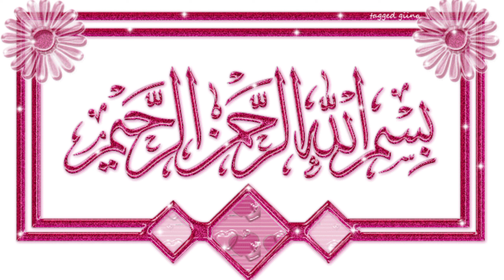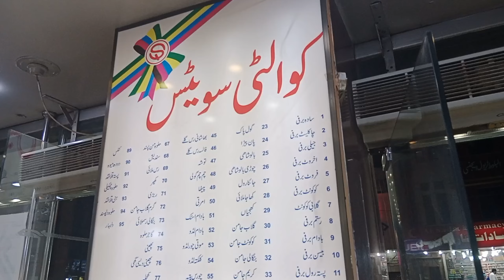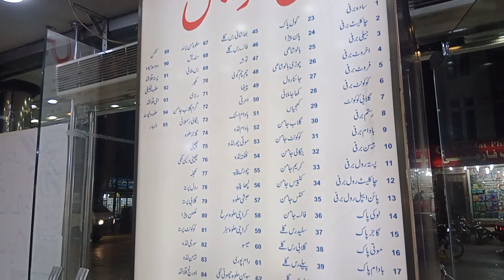Quality Sweet Jinnah road Quetta 👍🇵🇰🍨2 September 2022